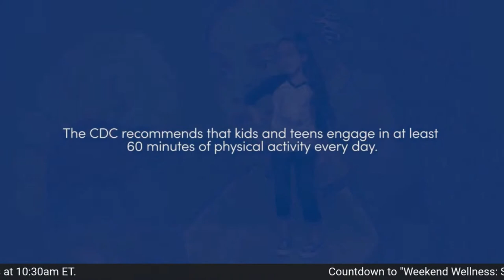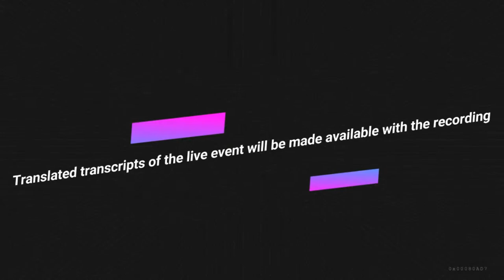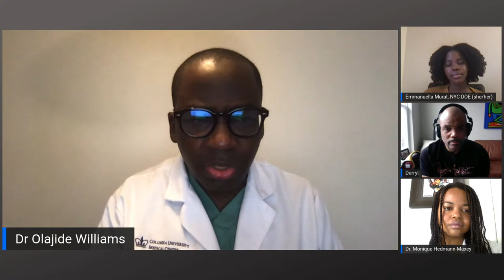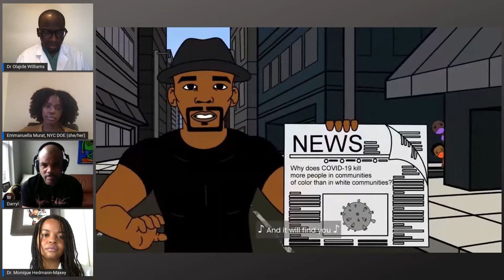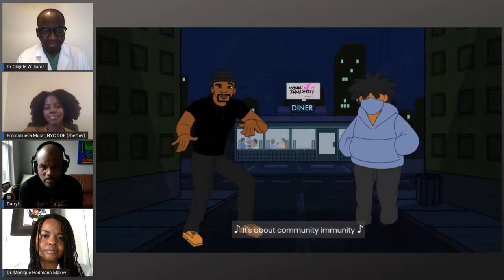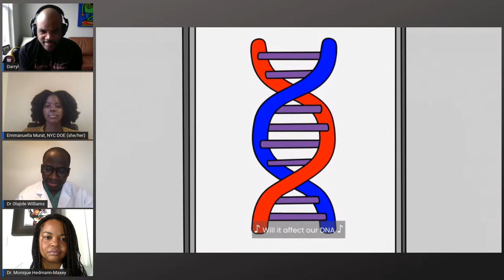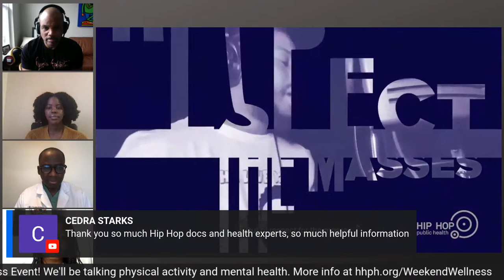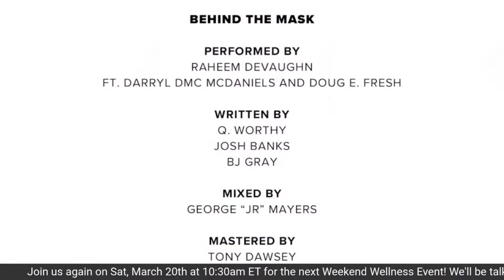Weekend Wellness Session #1: Community Immunity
Welcome to the first session of "Weekend Wellness: Self-care for Families & Communities," a three-part series featuring live and direct conversations with iconic artists and health professionals powered by the NYC DOE Office of School Wellness Programs & Hip Hop Public Health.

schools.nyc.gov/wellness

To Turn on Subtitles:
- Click the CC icon at the bottom of a YouTube video. A red line will appear under the icon when closed captions have been enabled.
- Once subtitles are on, click the gear icon to change the captions to another language.
- Select Subtitles/CC English (auto-generated).
- Choose the language you would like to see your subtitles in.